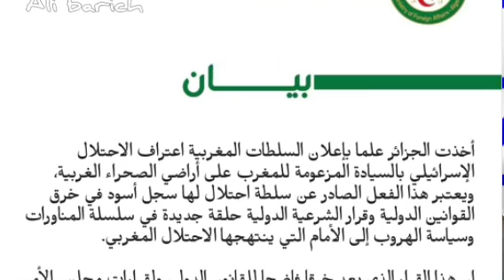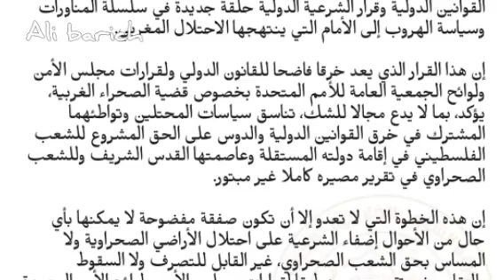الرئاسة الجزائرية تندد بإعتراف إسرائيل بمغربية الصحراء و الصحراويين يردون أن آفتنا هي الجزائر